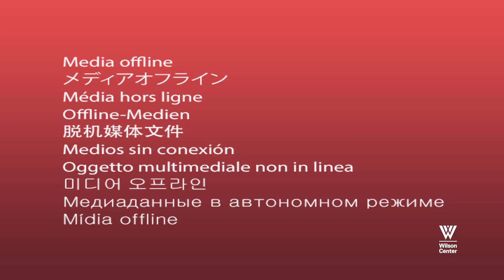A Conversation with Lebanon's Foreign Minister Abdallah Bou Habib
Ambassador David Hale discusses the latest development in Lebanon and the region with Lebanon's Foreign Minister Abdallah Bou Habib during his Washington, DC visit as part of the Lebanon Ideas Forum at the Wilson Center. LIF aims to shed light on the political, economic, humanitarian, and geopolitical development in and on Lebanon in order to better understand the challenge and generate new ideas to address the myriad challenges the country faces.